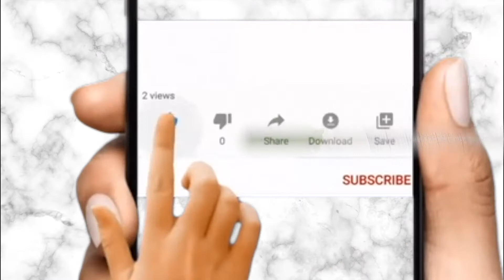Broccoli fufu || How to make Broccoli fufu || Low carb diet || Gluten-free diet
Watch this video tutorial to learn how to make broccoli fufu. Broccoli, which is botanically known as Brassica oleracea var. italica is an edible green plant that belongs to the cabbage family of Brassicaceae, genus Brassica. Its bulky flowering head, stalk and leaves are consumed as a vegetable. Broccoli is an excellent source of vitamin C and vitamin K.

The broccoli fufu is a healthier alternative to any high-carb fufu options out there. The recipe requires only two ingredients namely: broccoli and psyllium husks powder. The psyllium husks powder acts as the binding agent.

This broccoli fufu is pretty easy to make yet the health benefits are immeasurable. If I should read your mind right now, you probably might be wondering if you will feel/notice the taste of broccoli while eating/swallowing down the broccoli fufu. Well, the good news is that the broccoli taste is totally unnoticeable. In other words, your tastebud won't even distinguish whether you are eating your regular starchy fufu or broccoli fufu. So, go ahead and give the recipe a try. You have no excuse not to eat healthily.